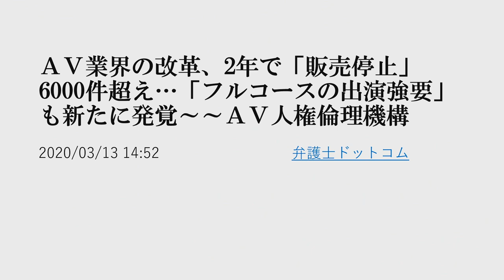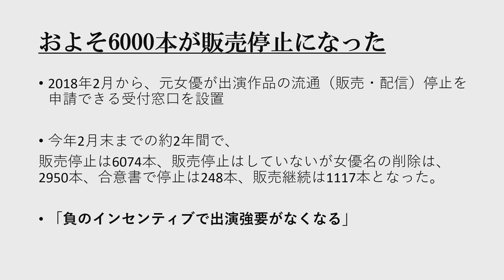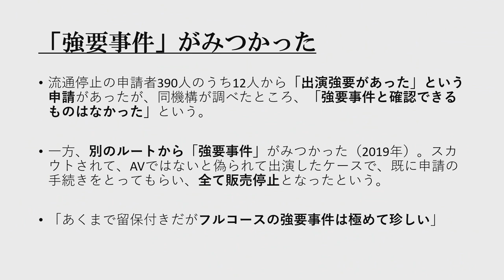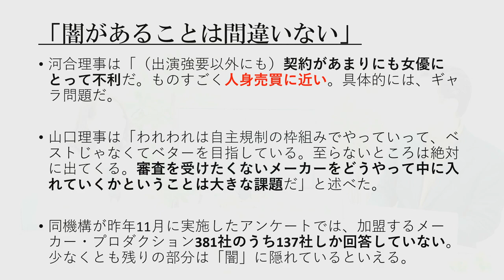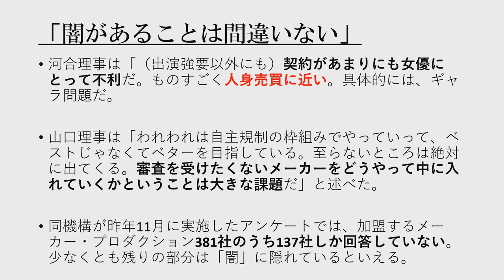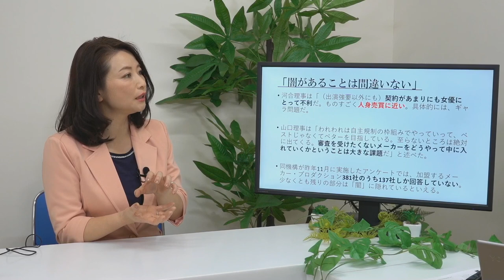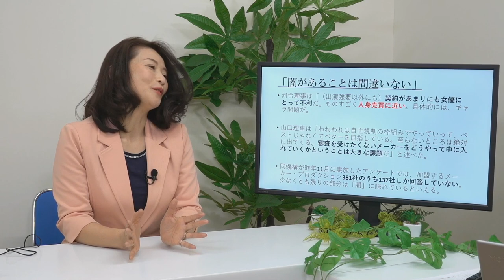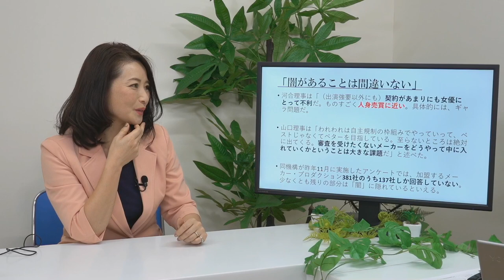小室友里のNetでWEEKENDER VOL.08 ～2021年2月28日放送～AV業界の改革、2年で「販売停止6000件超え・・・「フルコースの出演強要」も、新たに発覚～～AV人権倫理機構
■今回の話題
家事代行サービスで「密室の性被害」どう防ぐ
・・・AV見始め全裸になる顧客も

2020年10月、「男女コミュニケーション専門家」に呼称を統一。

2000年9月にシングルCD「NAKED」でインディーズデビュー。全国のタワーレコードやHMVなどで精力的にインストアライヴを敢行。01年2月24日発売の2ndシングル「Only One （of The World）」では全3曲の作詞を担当。以降の自身のシングルでは全楽曲の作詞を担当する。

2014年、新世紀プロレスと称されるプロレス団体「ドラゴンゲート」所属のヨースケ♡サンタマリア選手の入場テーマ曲「サンタマリア・ウォーク」のヴォーカリストに選出。
6月18日にポニーキャニオンより発売のオムニバスアルバム「OPEN THE MUSIC GATE -Millennials Impact-」に収録されている。

2017年8月21日、自身初のアコースティックミニアルバム「音返し〜ONGAESHI〜」をリリース。
2018年3月より毎週木曜日22時〜22時30分FMやまと、同年10月より毎週水曜日22時30分〜23時FMぎのわんにてラジオ番組「小室友里の夜サプリ☆」のパーソナリティを務める。

2019年1月、一般社団法人痴漢抑止活動センター理事に就任。痴漢を抑止するための「痴漢抑止バッジ」の啓発活動に従事。
2019年7月、一般社団法人異性間コミュニケーション協会と共同開発した講座「太陽のもと笑顔で話せるパートナーシップのための大人の性教育」をリリース。

20年10月、一般社団法人恋愛スキル協会Licomo理事に就任。婚活業界には珍しい「セックス講座」を担当。